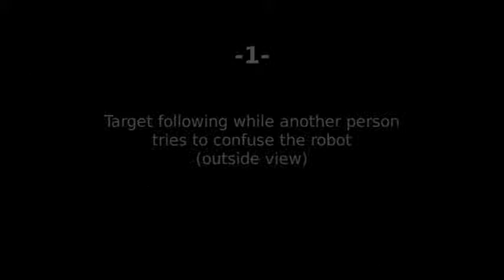Online Feature Weighting in a Person-following behaviour